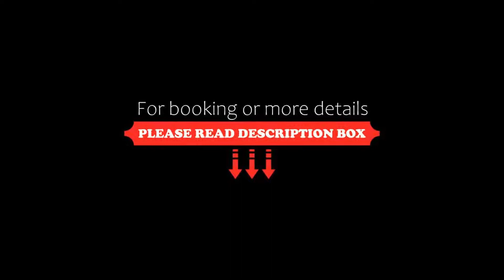Soho Boutique Castillo de Santa Catalina, Málaga, Spain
About Property:
You're eligible for a Genius discount at Soho Boutique Castillo de Santa Catalina! To save at this property, all you have to do is sign in.
Built in 1932, this listed building preserves much of its historic charm. It has over 3,500m² of public areas, gardens and terraces.
Rooms at the Hotel Castillo de Santa Catalina feature a plasma TV, marble or tiled bathrooms, free Wi-Fi, and unique décor. The hotel offers spectacular views over Málaga Bay.
The rooms at the Castillo come with ...
Property Type: Hotel
Address: Ramos Carrión, 38, Este, 29016 Málaga, Spain
Searching For
1. Soho Boutique Castillo de Santa Catalina - Málaga - Spain
2. Soho Boutique Castillo de Santa Catalina - Málaga - Spain Address
3. Soho Boutique Castillo de Santa Catalina - Málaga - Spain Rooms
4. Soho Boutique Castillo de Santa Catalina - Málaga - Spain Amenities
5. Soho Boutique Castillo de Santa Catalina - Málaga - Spain Offers and Deals
Audio Credit:
Track Title: Blank Slate
Artist: VYEN